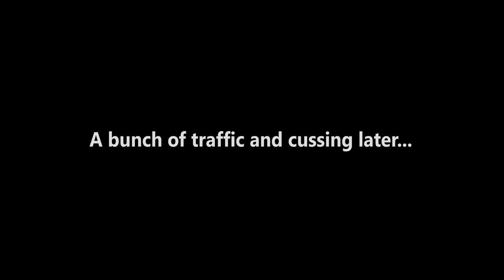Scraping a Skyscraper - Houston, Texas - KEN HERON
Ken shows his dad why drones are so fun!